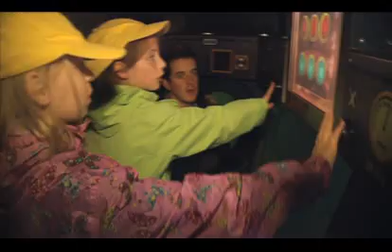Understanding Underwater: The Atlantis Workshop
Bring Learning to Life!